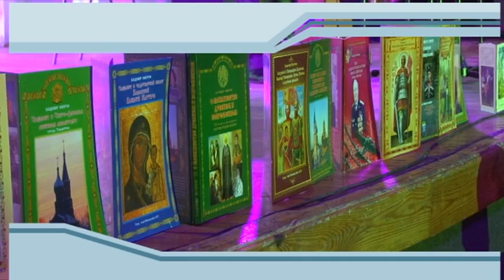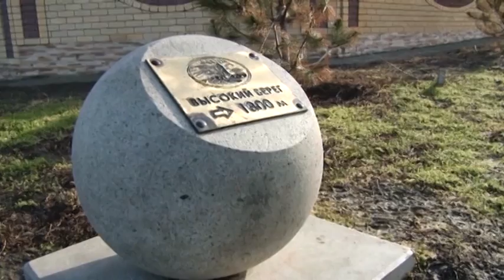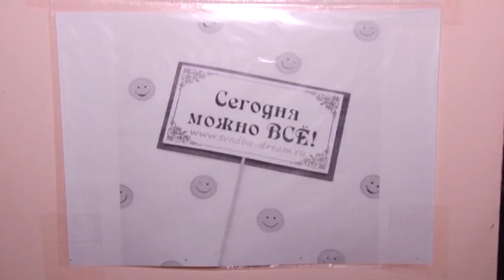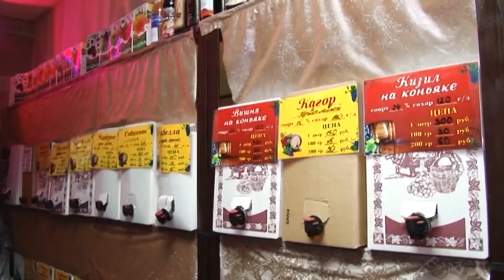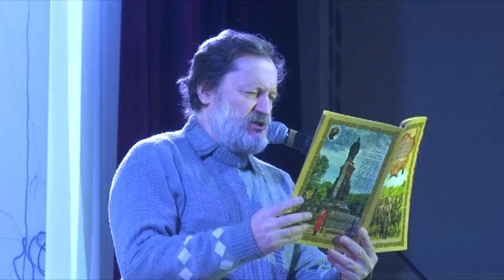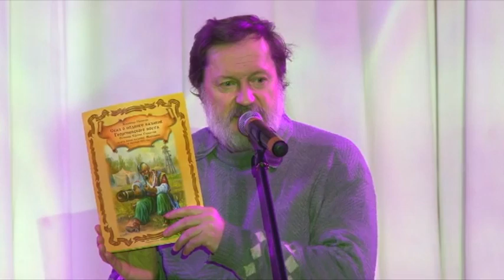Новости "Анапа Регион" от 1 февраля 2016 года